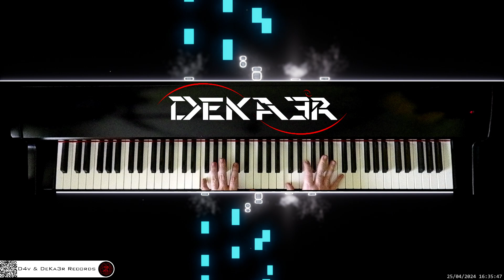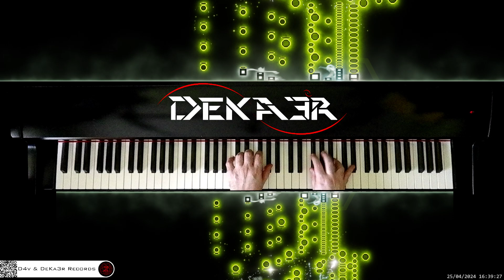🔴 irl 🎹 CODE • Piano Music